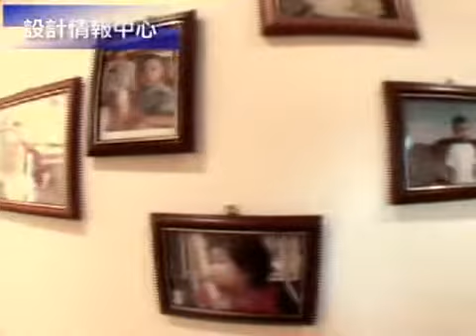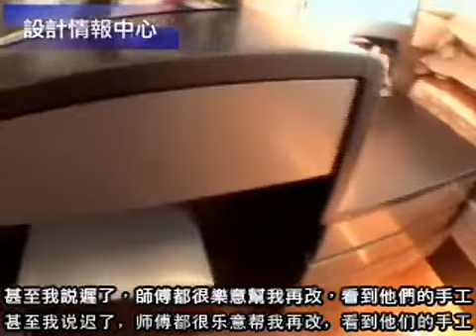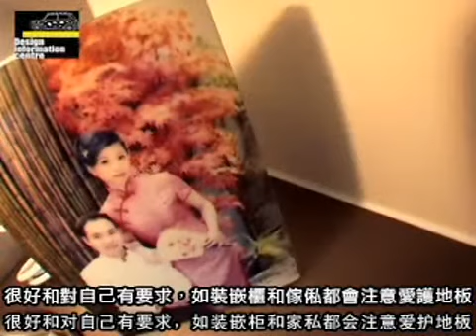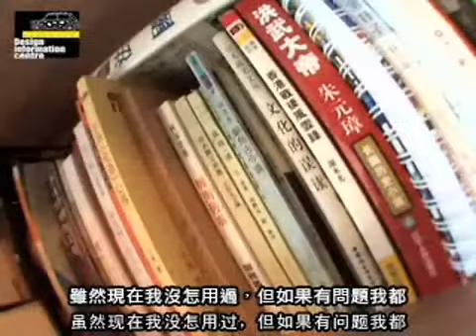【寶翠園】室內設計 裝修 傢俬 家居 商業設計 寫字樓 店舖 by DIC 設計情報中心 Design Information Centre